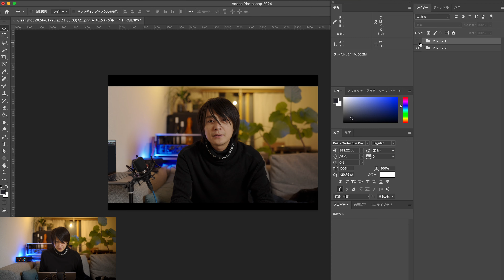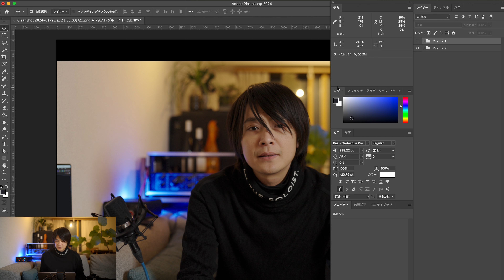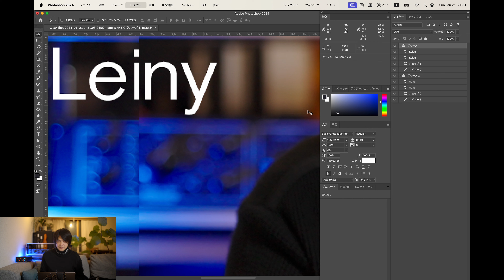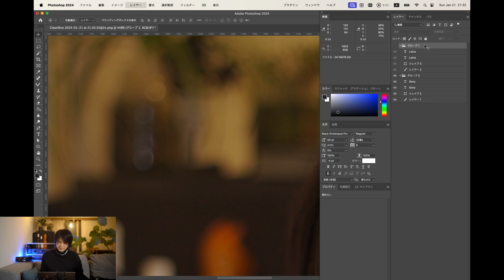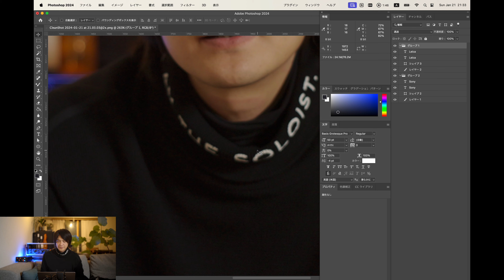FX3で撮るソニーとライカ35mmレンズ比較／GMとズミクロンで描写はどう違うのか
ライカのいいところ：
周辺光量の落ち
露出のバランスがいい／コントラストが気持ちいい
カラーバランスがいい
ボケみがいい

ライカのよくないところ：
ソニーのGMより歪む